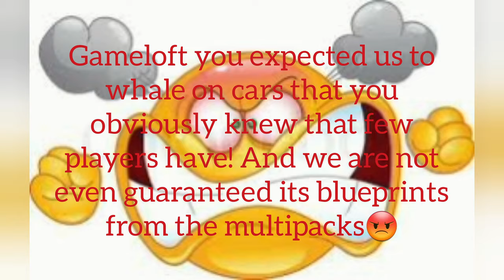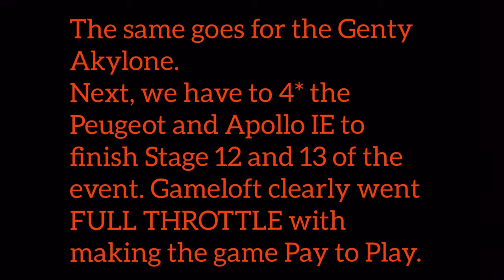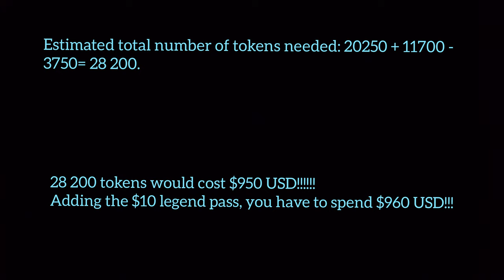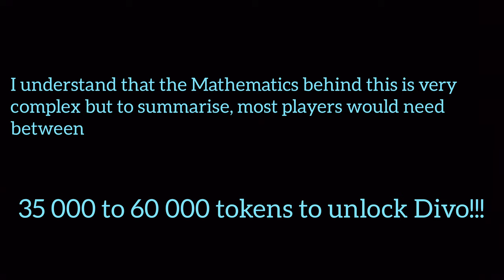Asphalt 9 | Bugatti Divo SE | A short story/rant + cost calculations | By mercury0188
The Divo SE is garbage. Worst than the Jesko DS, Tuatara SE and even LVN DS. Every stage is a paywall (except Huracan STE and Divo stages)

Enjoy my short story ranting about the event.
Watch till the end to find out the obscene number of tokens (and real money) you may have to spend to unlock the Divo. The mathematics is complicated but they show a detailed breakdown and proof on the sheer number of tokens needed.

Make a difference. Stop entertaining Asphalt 9's Pay to Win and Play to Play system. Don't spend money foolishly on this game.

Last but not least, enjoy the video.😀

mercury0188😊